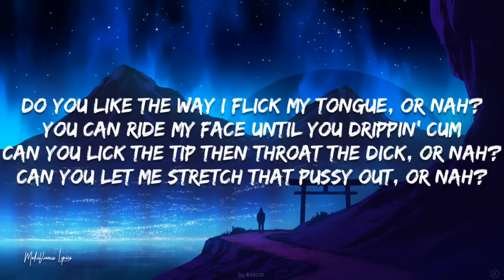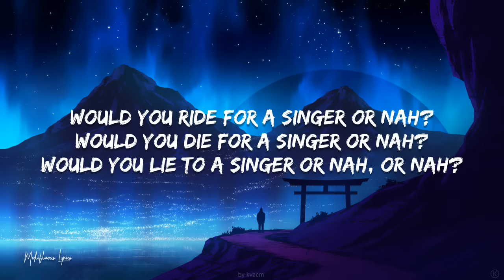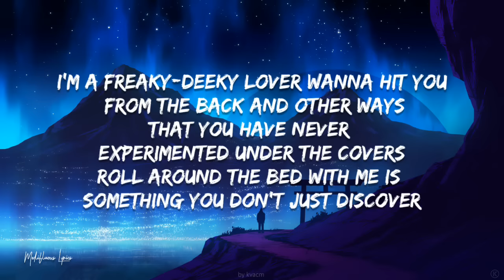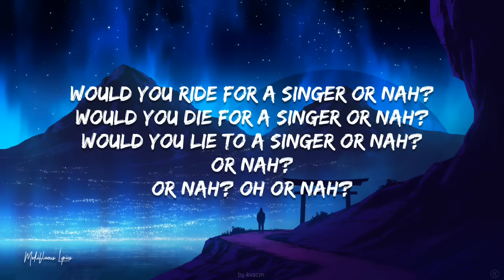SoMo - Or Nah (Lyrics / Letra)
tag's